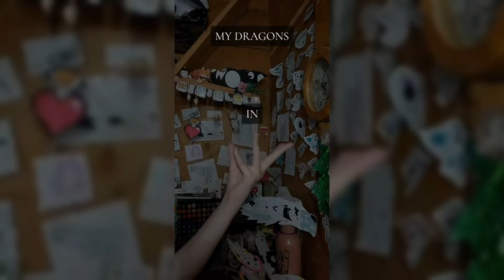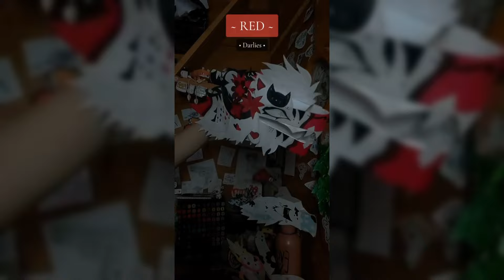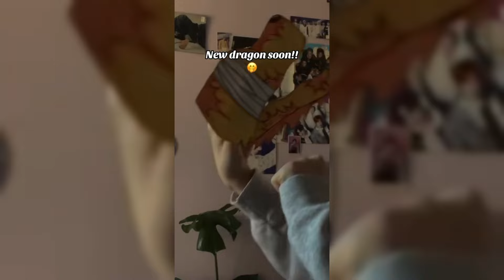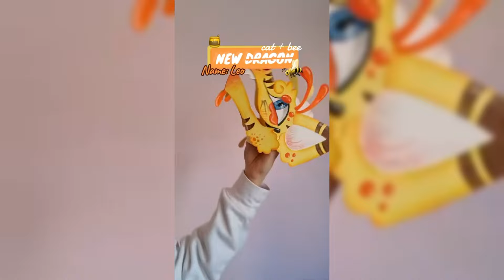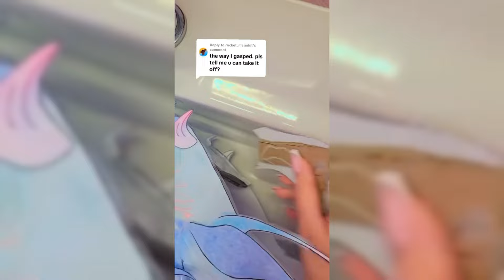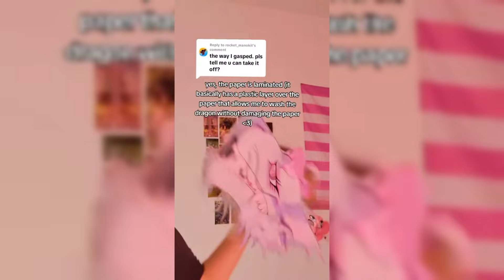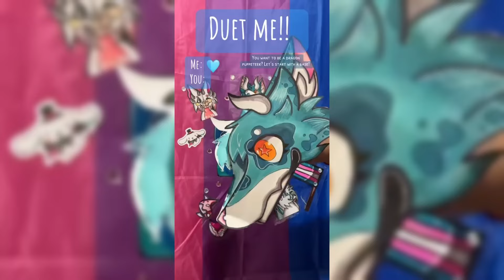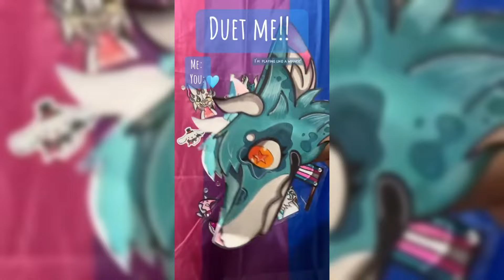Dragon Puppet TikToks - Paper Dragon TikTok Compilation #134